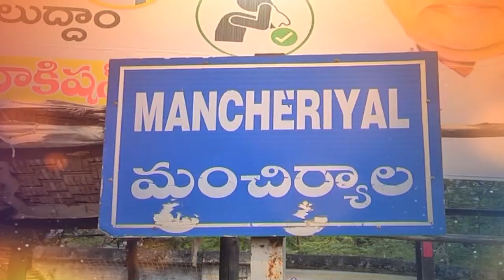భీమ్లా నాయక్ పాటకు ప్రాణం పోసిన దుర్గవ్వ..! | Bheemla Nayak Adavi Thalli Maata | ABN Telugu